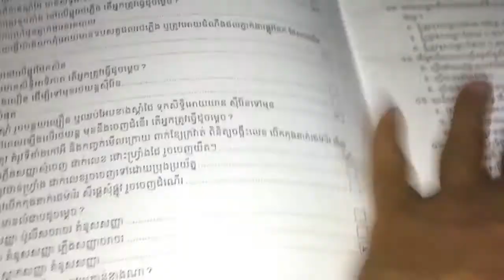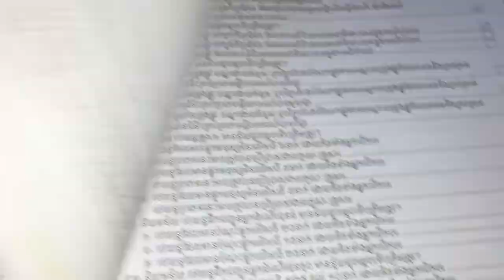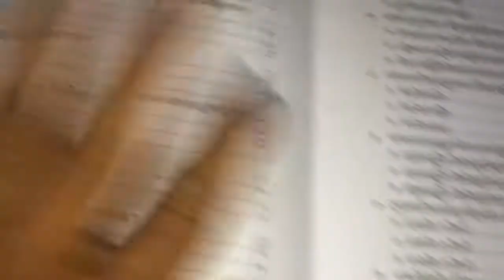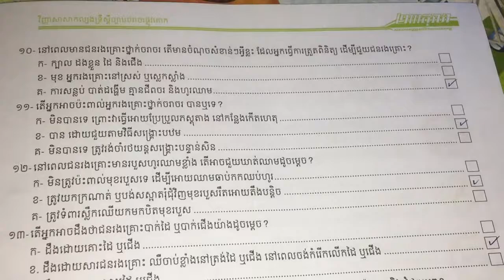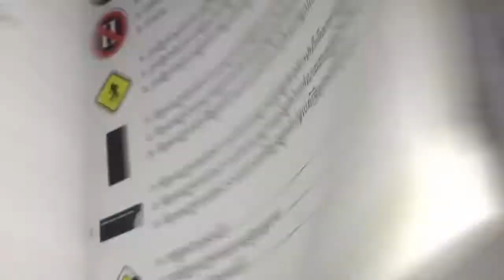វីញ្ញាសារប្រលងយកប័ណ្ណបើកបរ​ Driver test guide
Khmer Share shows how to fix printer Samsung Epson Cannon HP Computer DVR Camera technical Support news knowledge food street food how to make coffee.
How to grow vegetables plants flower trees